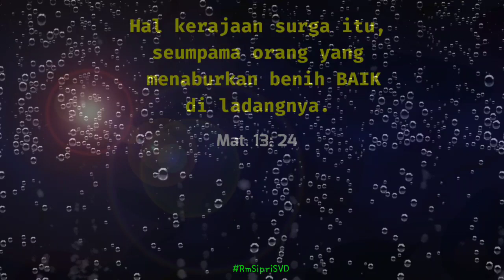60 Detik Bersama Sang Sabda@cypriwagungsvd